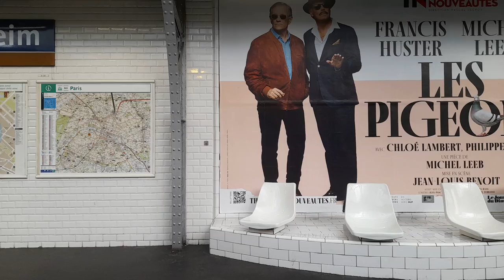Pocketvideo - Paris Metro. Bir-Haikein - Passy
Paris. 21th January 2023. I take line 6 from Bir-Hakein to Passy. As the train passes over the bridge, you can enjoy a beautiful view of the Eiffel Tower.